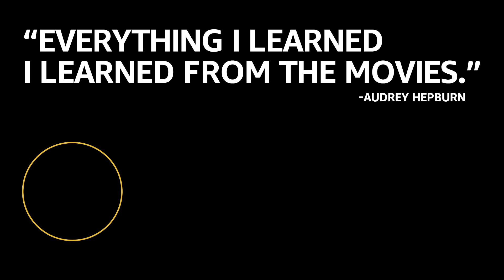Tom Hiddleston Beatboxes For Maisie Williams In 'Early Man' Interview | IMDb EXCLUSIVE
'Early Man' stars Maisie Williams and Tom Hiddleston take us through their vocal warm-up exercises.